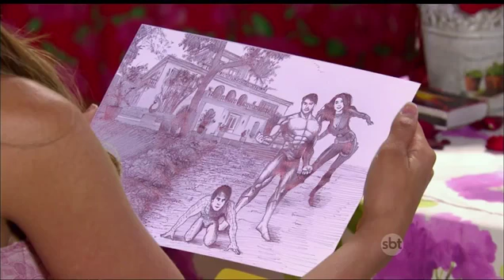MEU ♥️ É TEU - CAP 50 (Parte 01/03) 📺